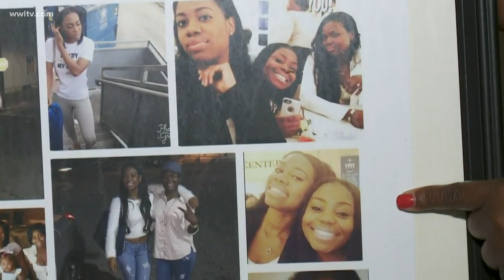Judge sentences woman who killed friend during fight to weekends in jail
A woman who stabbed and killed her family friend in the Quarter during a fight over an ex-boyfriend in '17 was sentenced to weekends in jail for more than a year.